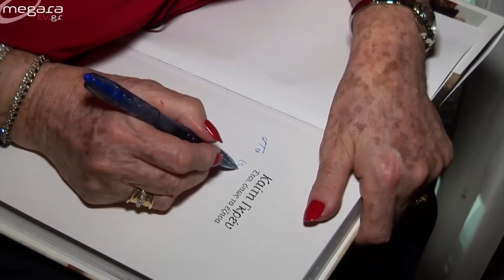Εγκαίνια Γυμναστηρίου Fit Gym στα Μέγαρα - Αφιέρωμα στην Καίτη Γκρέυ